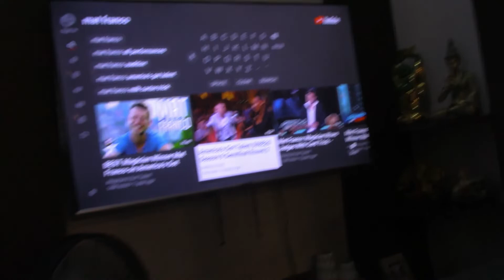PART1: BIG DADDY'S BIRTHDAY! TRYING SASHIMI FOR THE FIRST TIME ( The ROCAs Journey )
WE ARE INVITED